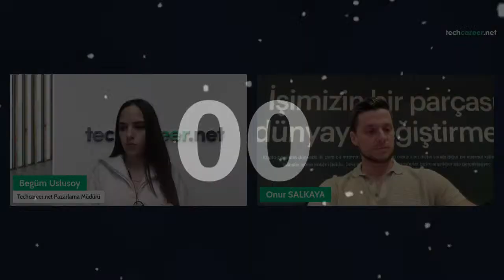Tech Talent Connect Fest '23 Ep. 8 - Onur Salkaya Engineering Manager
Tech Talent Connect Fest '23 sekizinci bölümünde BtcTurk Teknoloji Engineering Manager Onur Salkaya ile buluşuyoruz! 🦾

Onur Salkaya ile "Finans Teknoloji" başlığını konuşacağız. 🗣️

10 hafta sürecek Tech Talent Connect Fest '23 sonunda ise konuşmacılar ve komünitemizin katılacağı yüz yüze bir etkinlik düzenliyoruz. Bu sayede hem şirket yöneticileri hem de uzmanlar ile tanışmanıza olanak tanıyacağız.